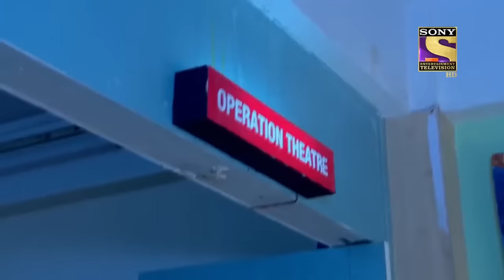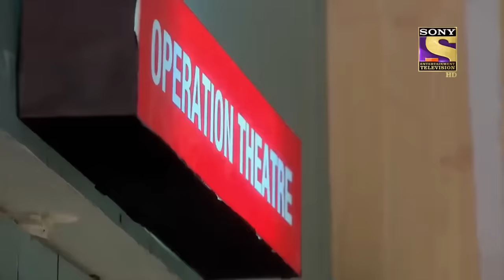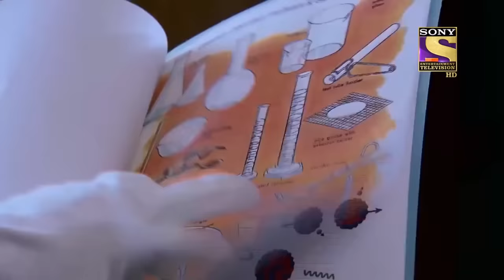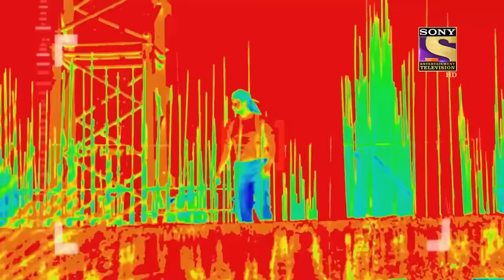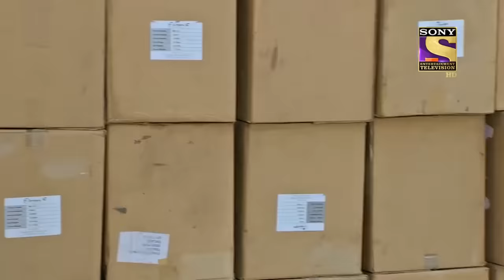Career In Crime | CID | सीआईडी | Will Daya Sacrifice His Own Life To Save The City?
Due to a deep investigation, Daya choosed to play another character, where nobody knows him about his real identity, but what was the reason behind it, watch now to find out, why he choosed the character of imposter.stay tuned.